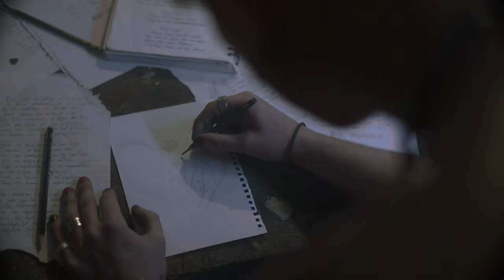GManji - UNORTHODOX (Official Album Trailer)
Available at 07.04.23 on all digital platforms

Director: Giannis Triantafillos
Director Of Photography: Damian Aronidis
Production Manager: Stavroula Chiliarchou
Gaffer: Giannis Stasinopoulos
Set designers: Giannis Triantafillos, GManji
Art Director: Cactianna
Make-Up Artist: Alexandra Mpithoulka
Music & Sound Design: Giannis Michailidis
Colorist: Thanos Tryfonidis
Production Assistants: Giannis Vasilikis, Aliki Filippakou